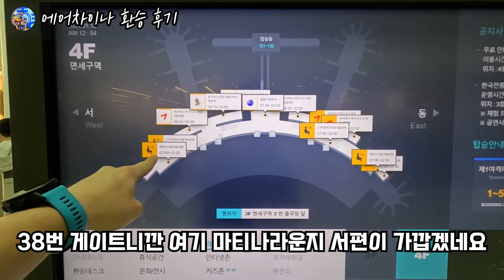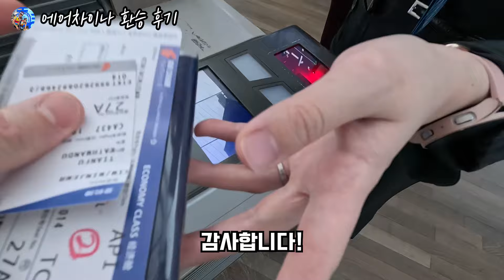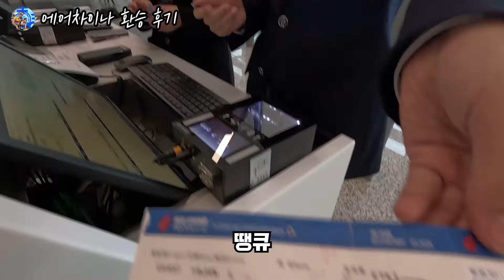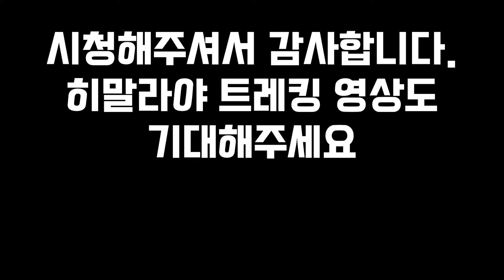[네히트 1화] 드디어 네팔로 간다! 히말라야야 기다려라 l 중국여객기 에어차이나타고 청두공항 환승 후기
인천에서 청두공항을 거쳐 네팔 카트만두에 무사히 도착했습니다.
내일 포카라로 떠나서 히말라야트레킹을 시작할 예정입니다.
에어차이나 기내식도 괜찮고 생각보다 훌륭합니다 (개인적인 생각)
돌아갈때는 환승호텔 이용할 예정이라 후기 남기겠습니다!!